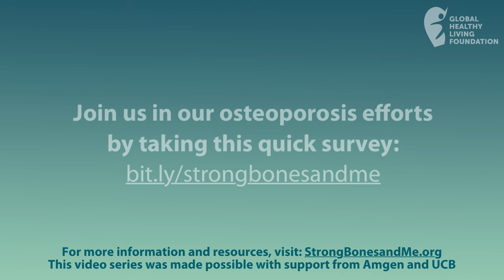Strong Bones & Me - Osteoporosis Patient Story Series: Dr James Carson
Watch an exclusive interview with orthopedic surgeon, Dr. James Carson. Dive deep into the world of osteoporosis as Dr. Carson enlightens us on preventing multiple fractures, the latest treatments available, and understanding how health equity can play a role in the importance of achieving better bone health for all.

Wondering which osteoporosis treatment path may be right for you?

About the Strong Bones & Me Patient Story Series: This video series aims to raise awareness on osteoporosis, fracture prevention and post-fracture care by sharing real-life stories from people affected by osteoporosis and providers who treat them. They will share their experience living with the condition, its effects, methods of prevention and care in order to help inform and educate others so that living with osteoporosis can still mean living fully, actively and well.

About the Strong Bones & Me program: GHLF’s global health initiative focused on osteoporosis to inform and engage people living with the condition, providers and others around the world on the risks of osteoporosis, including multiple fractures and prevention and how people might ask for support in treatment, follow up care and more from their providers as well as additional support from caregivers, family and friends.